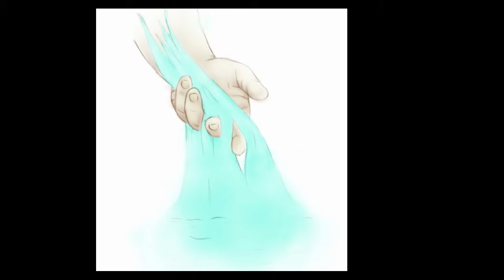Sveta voda: NEMOJTE UČINITI OVU OPASNU GREŠKU!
😇 DRUŠTVENE MREŽE!

00:00:00 Uvod Poruke
00:00:30 Središnja Poruka
00:02:00 Završni Dio